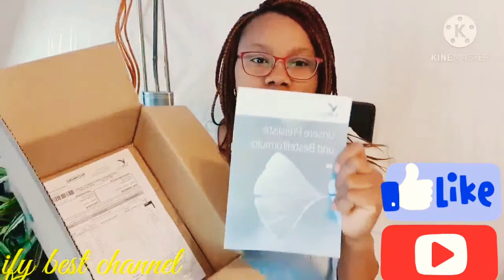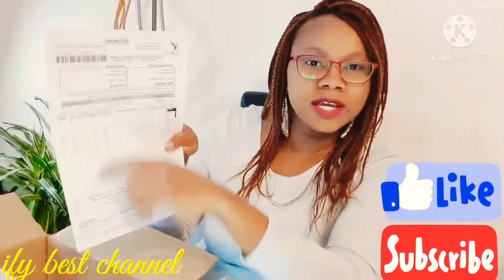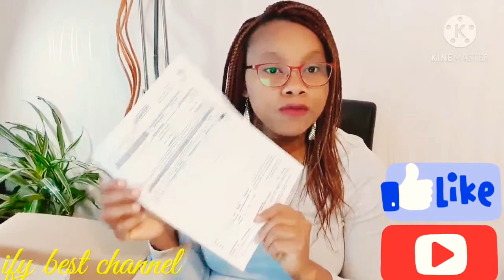how?: HOW I UNBOX A NATURAL NUTRITIONAL LIFEPLUS PRODUCT //NATURAL NUTRITIONAL SUPPLEMENTS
UNBOX: how i unbox a natural nutritional supplements# lifeplus products HEALTHY NUTRITIONAL SUPPLEMENTS COME AND BE PART OF US#